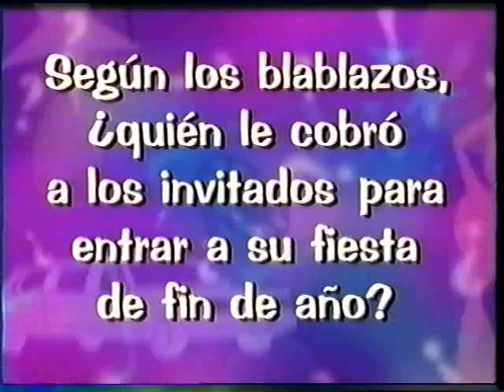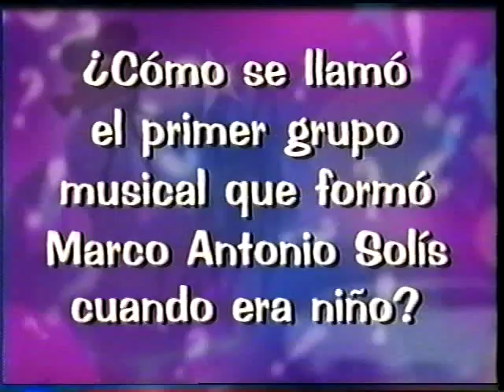El Blablazo (1999)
El Blablazo is a game/comedy show produced by Univision Television Network in Miami, FL.  Duties: Producer/Writer.

This video is owned by Univision Television Network and is used by permission for the sole purpose of my professional demo.  All rights belong solely to Univision Television Network.